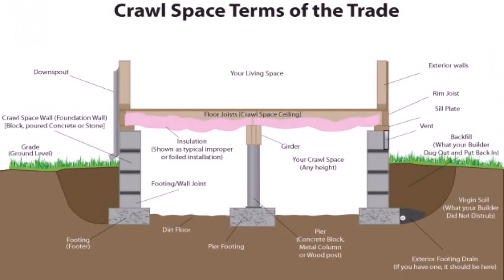Two Story House Plans Crawl Space (see description)